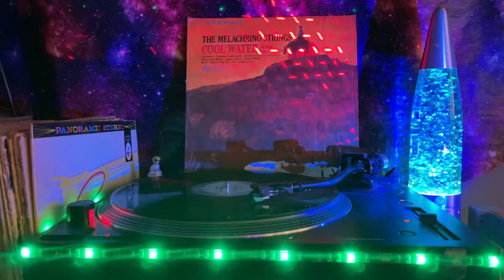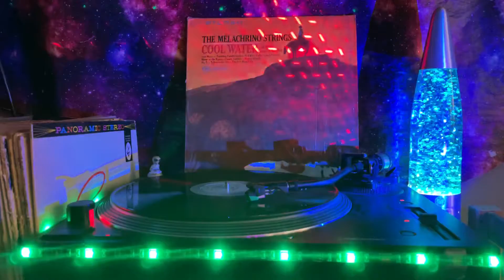The Melachrino Strings - San Francisco